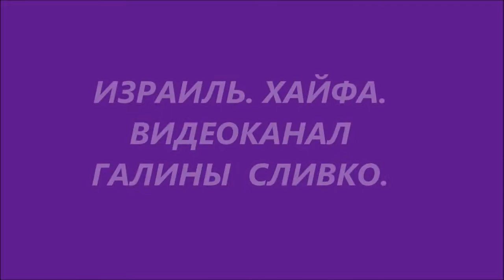"На нашей кухне" Блинчики из мацы 18 04 2022